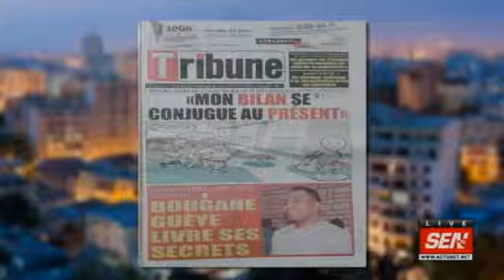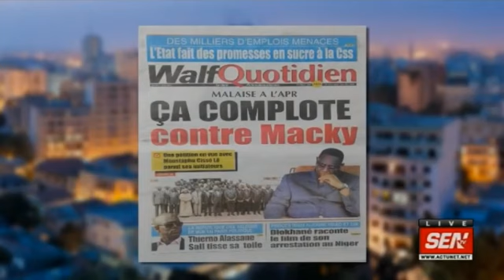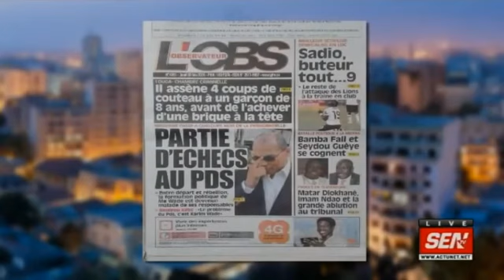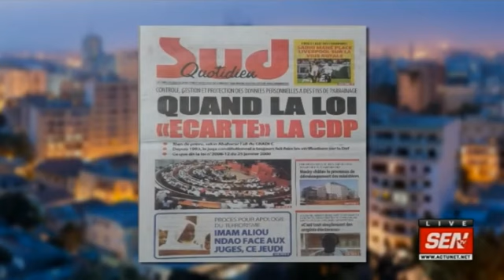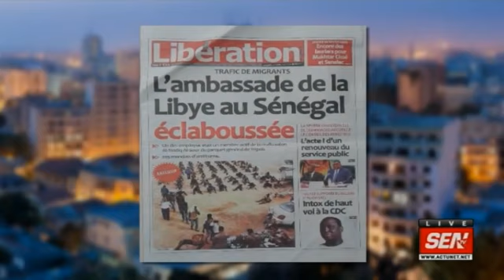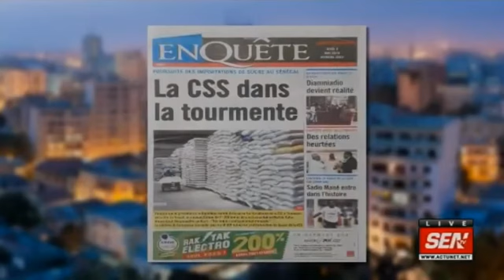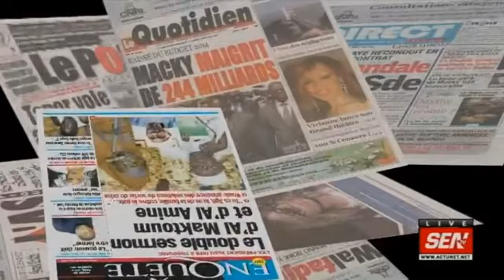Revue de presse Fabrice Nguema du 03 Mai 2018